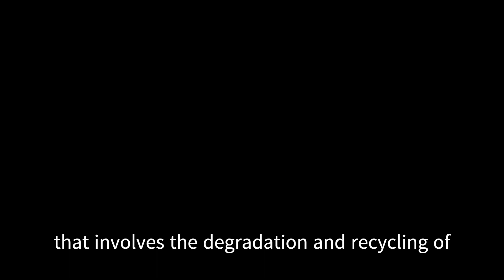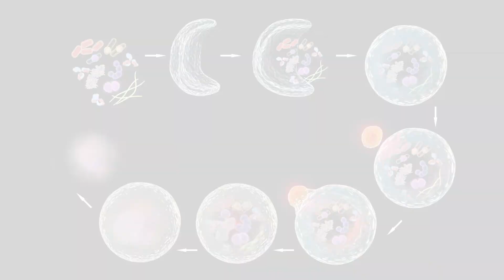Autophagy | Autophagy Pathology | Autophagy animation | Autophagy fasting | Autophagy explained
This video contains information on Autophagy, its pathway and Autophagy related disorder.

Free To Use ApS grants you a non-exclusive, worldwide copyright license to download and use the music available on the Free To Use platform for free as Background Music* for your User Generated Content*, except for Commercial Purposes*, as long as you include correct Attribution*. This license does not include the right to sell, transfer, sublicense, share, or give away the music.